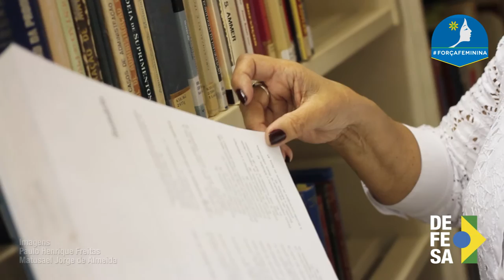Mulheres na Defesa: participação aumentou 97% nos últimos 16 anos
Quando a bibliotecária Miraildes Alves Regino ingressou no serviço público, em 1982, o Ministério da Defesa (MD) ainda era o Estado-Maior das Forças Armadas (EMFA), órgão ligado à Presidência da República. “Trabalhávamos numa estrutura militar com um efetivo reduzido e poucas mulheres. No EMFA, passei a conhecer melhor a integração das Forças Armadas de nosso país”, lembra.